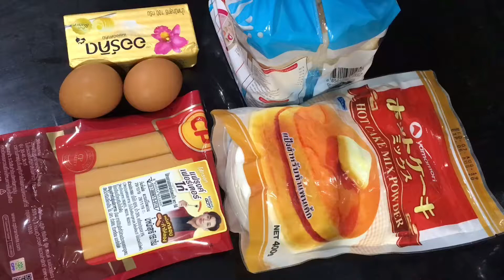อาหารเช้าค่ะ # โฟกัสที่ความสุข❤️